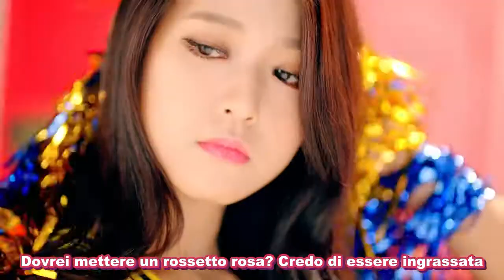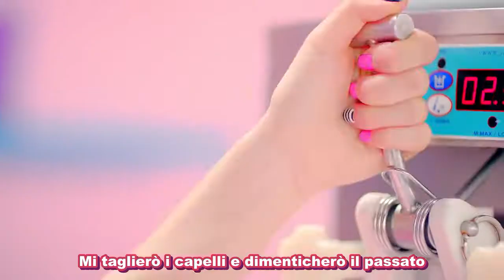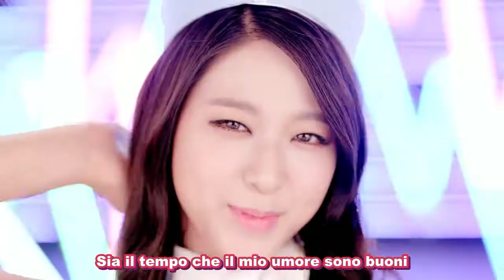AOA - Short Hair [SUB ITA]